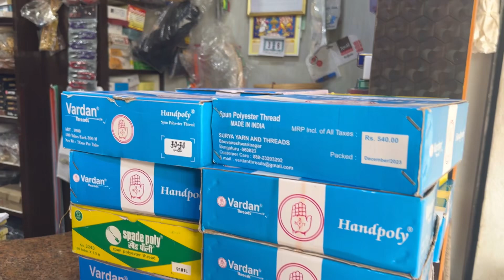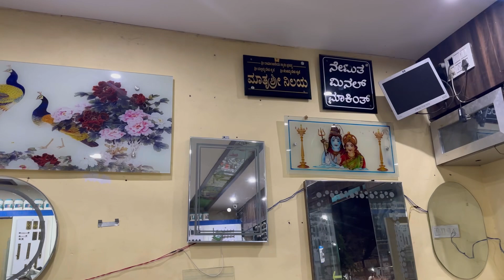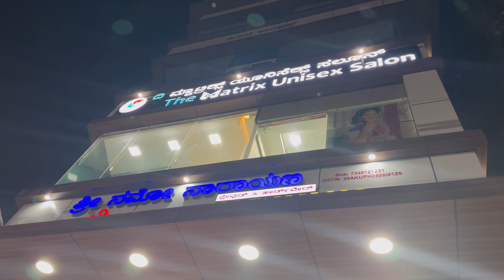My happy day / gowri Ganesh festival / ನನಗೆ ಕುಷಿ ತಂದ ದಿನ 🥰🥰